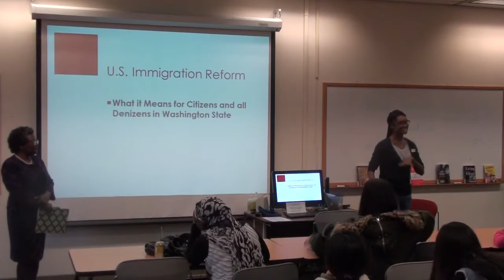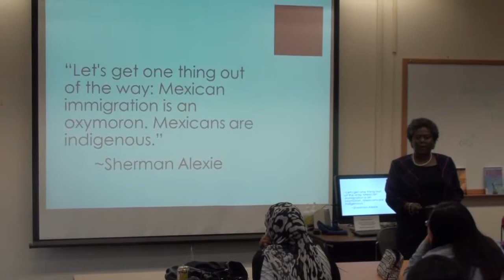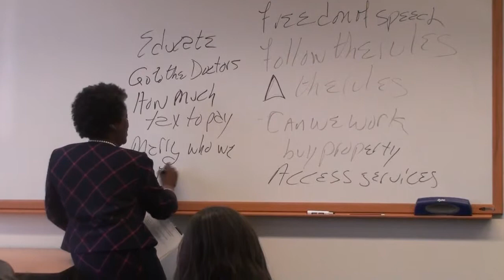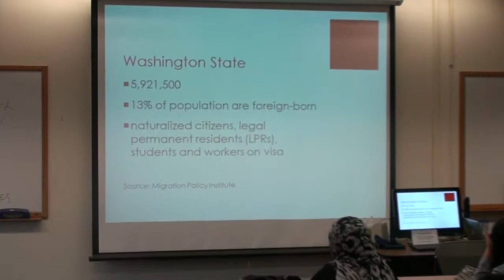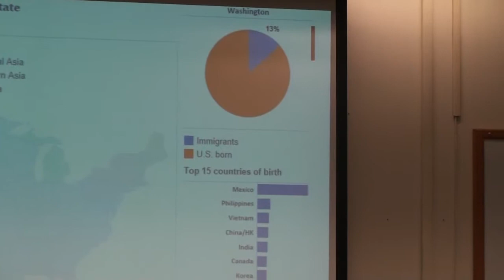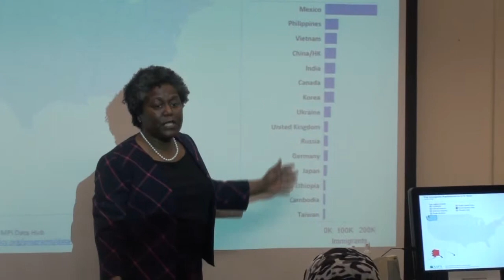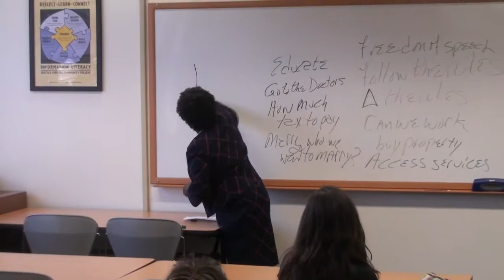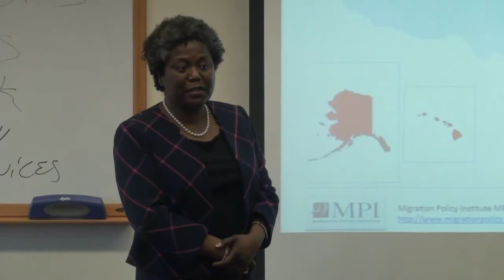Immigration Reform and What it Means to the Citizens and Denizens in Washington State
Speaker: Dr. Valerie Hunt